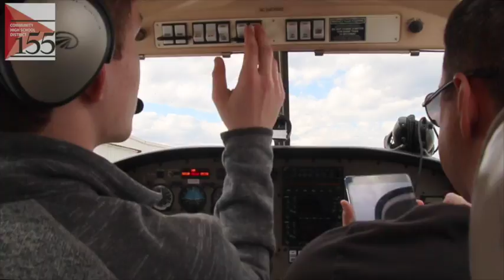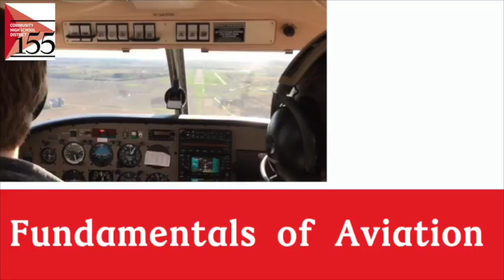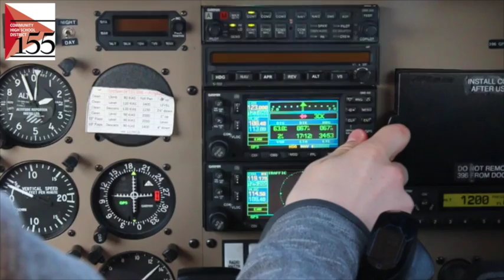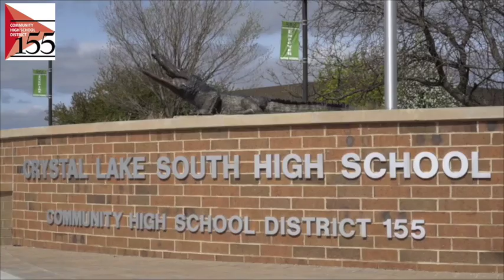D155's Ground School Aviation Course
D155 will pilot a new ground school aviation course in the fall of 2017. A limited number of spots are open. Students who are interested in enrolling in this course should see their counselor for more information.